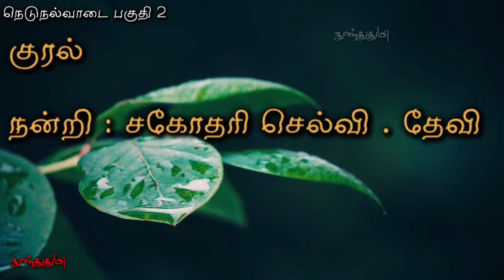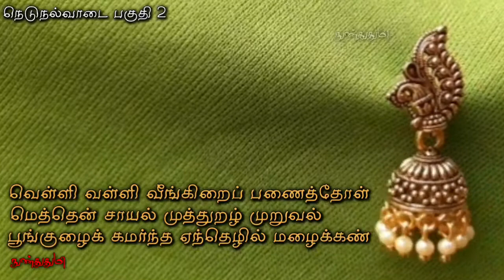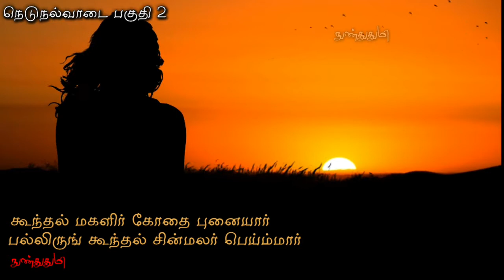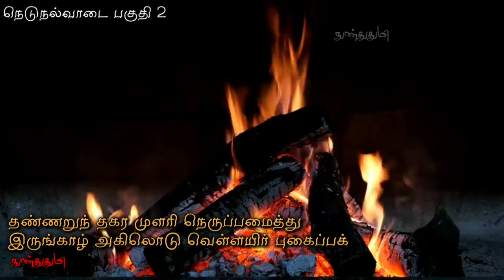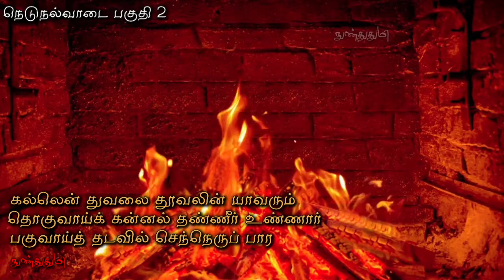நெடுநல்வாடை 2 / நக்கீரர் / குளிர் காலத்தில் பாண்டிய நாடும் மக்களின் நிலையும் / nedunalvadai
இந்த காணொளிக்கு
குரல் பதிவு செய்து கொடுத்த
சகோதரி செல்வி : தேவி அவர்களுக்கும்
அவர்கள் குடும்பத்தினருக்கும்
மிக்க நன்றி

சகோதரி செல்வி தேவி அவர்களுக்கு
ஒலி கோர்வையில் உதவிய
அவரது தங்கை சகோதரி அறிவுக்கரசி
அவர்களுக்கும் மிக்க நன்றி

இவர்கள் இருவரும்
தங்கள் படிப்பிற்கிடையேயும்
நேரத்தையும் உழைப்பையும் செலவிட்டு
இந்த காணொளிக்காக உழைத்திருக்கிறார்கள்

நண்பர்களே
சகோதரியின் குரல் பற்றி
உங்களது கருத்தை
மறக்காமல் பதிவு செய்யுங்கள்

நெடுநல்வாடை - பகுதி5

நெடுஞ்செழியனைப்
பாட்டுடைத் தலைவனாகக் கொண்டு
மதுரையைச் சேர்ந்த
நக்கீரர் என்னும் புலவரால்
இயற்றப்பட்டது இந்த நூல்

சங்கத் தமிழ்
இலக்கியத் தொகுப்பான
பத்துப்பாட்டு நூல்களுள் ஒன்று

பொதுவாக குளிர் என்பது
உடலையும் உயிரையும்
மனதையும் உருக்கும்
அது எப்படி நல்ல குளிராக பெயர் பெற்றது (நல் வாடை)

இந்த நூலில்
எடுத்தாளப்பட்டுள்ள நிகழ்வுகள்
வாடைக்காலத்தில் நிகழ்வதாலும்,
தலைவனைப் பிரிந்து வாடும் தலைவிக்கு
இது நீண்ட (நெடு) வாடையாகவும்

போர் வெற்றியைப் பெற்ற தலைவனுக்கு
இது ஒரு நல்ல (நல்) வாடையாகவும்
அமைந்தது குறித்தே
நீண்ட நல்ல வாடை என்னும் பொருளில் நெடுநல்வாடை எனப் பெயர் பெற்றது

அன்பானவர்கள்
சேர்ந்து இருப்பதை விட
பிரிந்து இருக்கும்போது தான்
அவர்களின் அன்பு கூடும்

நீண்ட காலம்
தலைவனும் தலைவியும்
பிரிந்து இருந்ததால்
அவர்கள் இருவருக்குள்ளும்
அன்பு மேலோங்கியது

அந்த நிகழ்வும் நெடுநல்வாடை
என்ற பெயருக்கு உகந்ததாகவே உள்ளது

பாடியவர் ::
மதுரைக் கணக்காயனார் மகனார்
திணை :: வாகை
துறை :: கூதிர்ப்பாசறை
பாவகை :: ஆசிரியப்பா
மொத்த அடிகள் :: 188

இந்த காணொளியில்
29 முதல் 70 வரிகளுக்கான
விளக்கம் காணலாம்

மாட மோங்கிய மல்லன் மூதூர்
ஆறுகிடந் தன்ன அகனெடுந் தெருவிற்
படலைக் கண்ணிப்
பரேரெறுழ்த் திணிதோள்
முடலை யாக்கை முழுவலி மாக்கள்
வண்டுமூசு தேறல் மாந்தி மகிழ்சிறந்து
துவலைத் தண்துளி பேணார் பகலிறந்து
இருகோட்ட டறுவையர்
வேண்டுவயின் திரிதர
வெள்ளி வள்ளி வீங்கிறைப் பணைத்தோள்
மெத்தென் சாயல் முத்துறழ் முறுவல்
பூங்குழைக் கமர்ந்த ஏந்தெழில் மழைக்கண்
மடவரல் மகளிர் பிடகைப் பெய்த
செவ்வி யரும்பின் பைங்காற் பித்திகத்து

அவ்வித ழவிழ்பதங் கமழப் பொழுதறிந்து
இரும்புசெய் விளக்கின் ஈர்ந்திரிக் கொளீஇ
நெல்லு மலருந் தூஉய்க் கைதொழுது
மல்லல் ஆவணம் மாலை யயர
மனையுறை புறவின் செங்காற் சேவல்
இன்புறு பெடையடு
மன்றுதேர்ந் துண்ணாது
இரவும் பகலும் மயங்கிக் கையற்று
மதலைப் பள்ளி மாறுவன இருப்பக்
கடியுடை வியனகர்ச் சிறுகுறுந் தொழுவர்
கொள்ளுறழ் நறுங்கல் பலகூட்டு மறுக

வடவர் தந்த வான்கேழ் வட்டம்
தென்புல மருங்கிற் சாந்தொடு துறப்பக்
கூந்தல் மகளிர் கோதை புனையார்
பல்லிருங் கூந்தல் சின்மலர் பெய்ம்மார்
தண்ணறுந் தகர முளரி நெருப்பமைத்து
இருங்காழ் அகிலொடு
வெள்ளயிர் புகைப்பக்
கைவல் கம்மியன் கவின்பெறப் புனைந்த
செங்கேழ் வட்டஞ் சுருக்கிக் கொடுந்தறிச்
சிலம்பி வானூல் வலந்தன தூங்க
வானுற நிவந்த மேனிலை மருங்கின்

வேனிற் பள்ளித் தென்வளி தரூஉம்
நேர்வாய்க் கட்டளை திரியாது திண்ணிலைப் போர்வாய்க் கதவம் தாழொடு துறப்பக்
கல்லென் துவலை தூவலின் யாவரும்
தொகுவாய்க் கன்னல் தண்ணீர் உண்ணார்
பகுவாய்த் தடவில் செந்நெருப் பார
ஆடல் மகளிர் பாடல்கொளப் புணர்மார்
தண்மையிற் றிரிந்த இன்குரல் தீந்தொடை
கொம்மை வருமுலை
வெம்மையிற் றடைஇக்
கருங்கோட்டுச் சீறியாழ்
பண்ணுமுறை நிறுப்பக்
காதலர்ப் பிரிந்தோர்
புலம்பப் பெயல்கனைந்து
கூதிர்நின் றன்றாற் போதே மாதிரம்

நெடுநல்வாடை விளக்கவுரை
பல வாசித்து
திரு . என் சொக்கன் அவர்கள் எழுதிய "சில்லென்று ஒரு காதல்" என்ற
'நெடுநல்வாடை' புத்தகத்தின்
விளக்கத்தை தழுவி உருவாக்கப்பட்டதே
இந்த காணொளி

நன்றி திரு என் சொக்கன் அவர்கள்

Krishna's Calliope

My own cliks

GENERAL AND
EDUCATIONAL PURPOSE ONLY